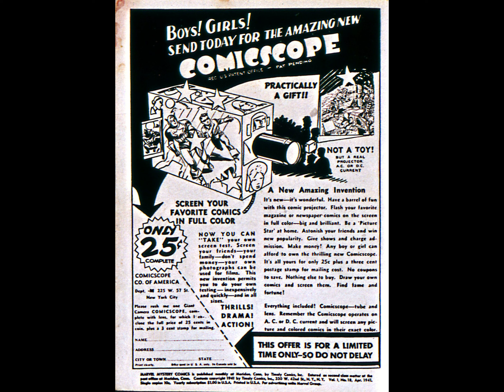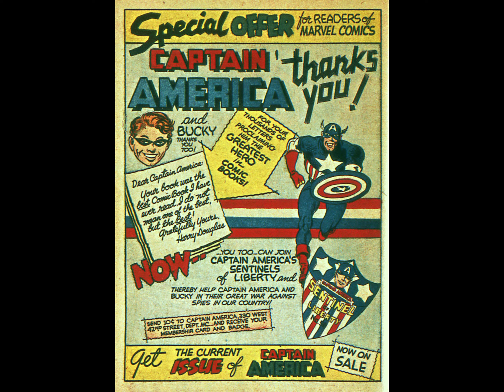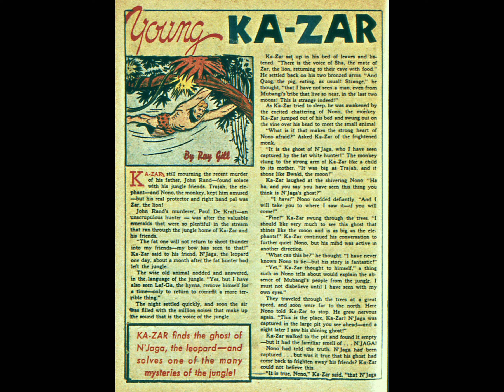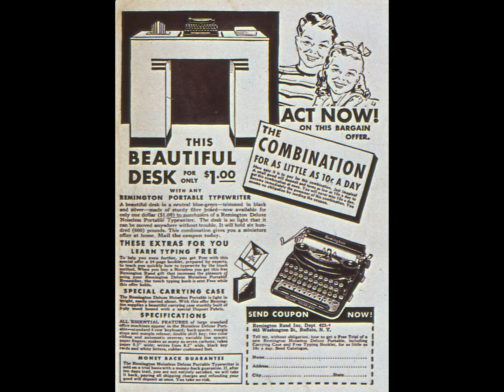Marvel Mystery Comics 018 comic book